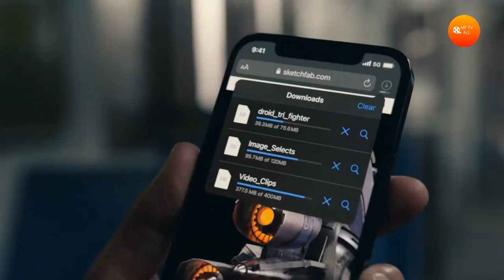iphone 13 Pro max review launch, 30 September 2021 release date